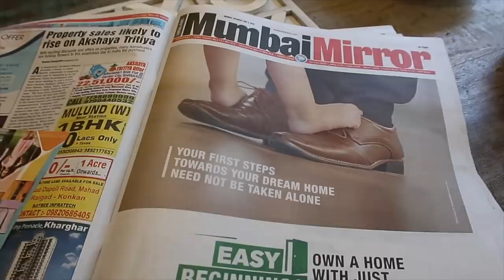Weekend Vlog!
Here's my weekend vlog!!! I had an eventful saturday and an easy sunday!

Sale Recommendations

Makeup
brow zing

mac lip primer

Random Stuff
Instax

bic lighter

job tripod

butterfly tripod

hp printer

phone cover

fire stick

instax

veggie cutter

hair dryer

egg thing

G.P.O. MUMBAI
MUMBAI-400001